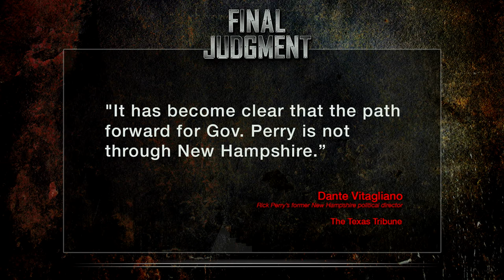Rick Perry's Campaign Staff Abandoning A Sinking Ship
Today we get to begin our goodbyes to Rick Perry's campaign for President. John Iadarola (Think Tank) discusses some very bad news for the Perry 2016 campaign.

"Republican presidential candidate former Texas Gov. Rick Perry no longer has a campaign staff in New Hampshire, according to a Wednesday report from the Texas Tribune.

Perry's former political director in New Hampshire, Dante Vitagliano has defected to the Ohio Gov. John Kasich's campaign, according to the Tribune.

"It has become clear that the path forward for Gov. Perry is not through New Hampshire," he said.

Perry's staffing levels in other early caucus and primary states are looking grim: In Iowa, the campaign reduced itself from 10 paid staffers to one paid staffer in August."